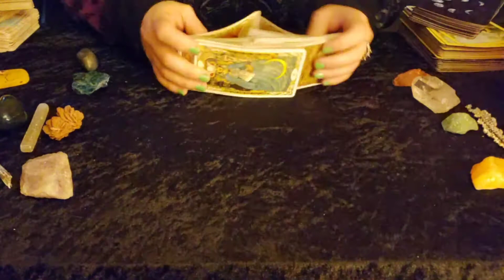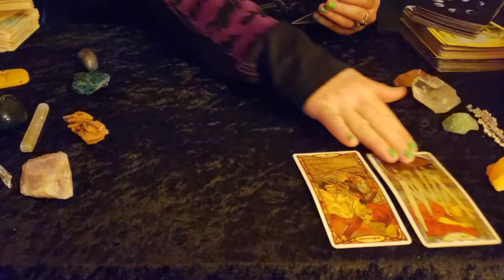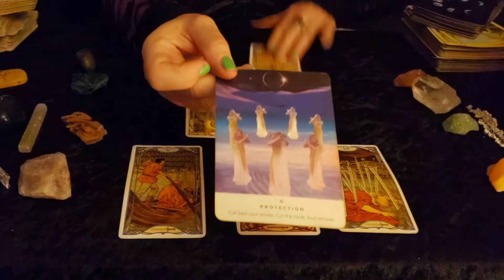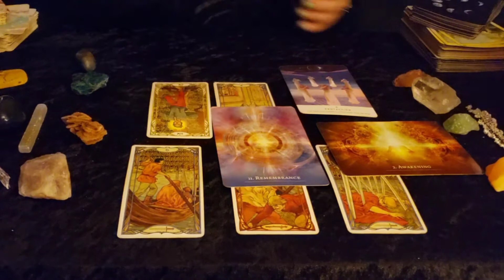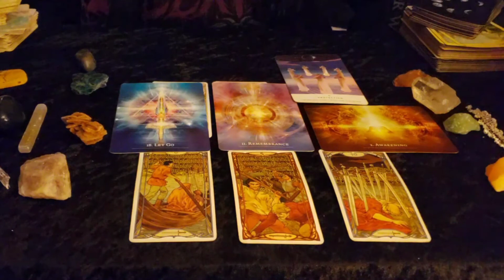Oracle of the Day A much- needed ENERGY BOOST is coming from the Universe! Tarot Reading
Hi guys! Welcome to the Oracle of the Day!  A much-needed Energy Boost is coming from the Universe! Timeless Tarot Reading! This channel utilizes tarot and oracle cards as well as spirit channeling to access the most meaningful, helpful, and powerful messages from Spirit.